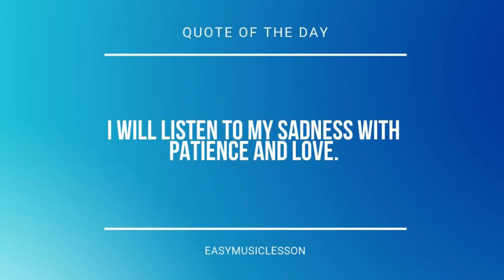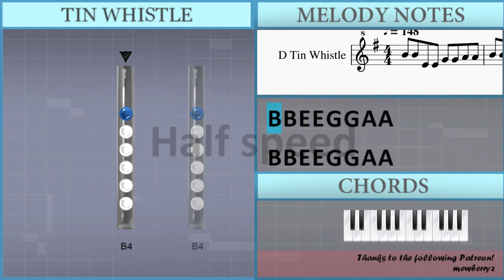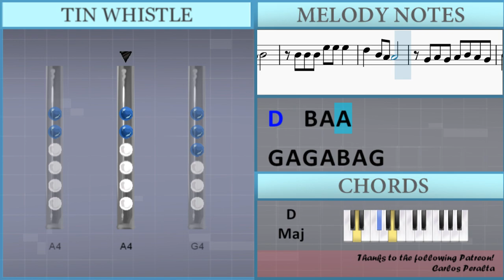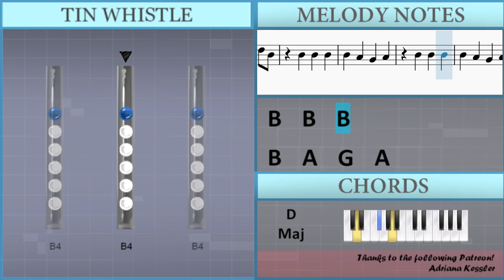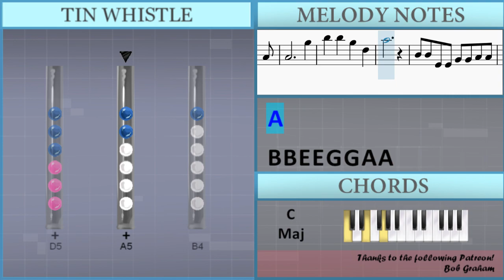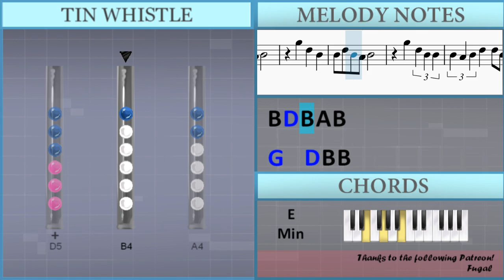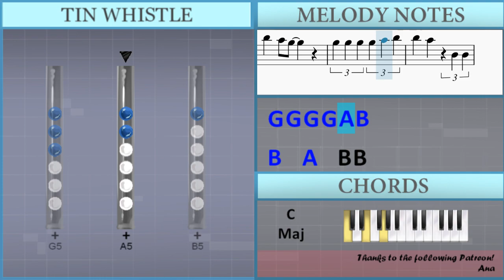How to play Animal by Neon Trees on Tin Whistle (Tutorial)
Uncommon half-holes notes: Bb5

The easiest way to learn how to play Animal by Neon Trees on the tin whistle. It's a tin whistle tutorial for Animal by Neon Trees.

EasyTinWhistleLesson teaches you to play the your favorite instrument, through easy and simple animation so that you too can learn how to play Animal by Neon Trees on the tin whistle easily. A tin whistle tutorial with visual animation graphic.

Lettered notation:
B4 B4 E4 E4 G4 G4 A4 A4
G4       Gb4
E4
G4       Gb4
E4
B4 D5 B4 A4 B4
B4 B4 B4 E5 E5 E5
D5   B4 A4 A4
G4 A4 G4 A4 B4 A4 G4
A4
B4 B4 B4 E5 E5 E5 E5
A4
G4
C5   B4   G4   D4
G4   A4
G5   D5
G5 G5   G5 D5   B4
G5   D5
G5 G5 G5 G5 A5 B5
B5   A5 G5 B4 B4
B4 A4 B4 D5   D5 B4
G5   D5
G5   D5
B5   A5 G5
B5   A5   B4 B4
B4     A4 B4     A4
B4           A4
B4 D5 E5 G5 E5
A5 Bb5 A5 G5
A5       D5
A5
G5   D5
G5   D5
G5   D5
G5   D5
B5   A5 G5
A4           G5
B5   B5   G5   D5
A5
G4       Gb4
B5 B5   B5 A5 G5 G5
A5 B5 A5
G5
G5   D5
G5   D5
G5   D5
G5   D5
B5   A5 G5
B5   A5
A4
G5   D5